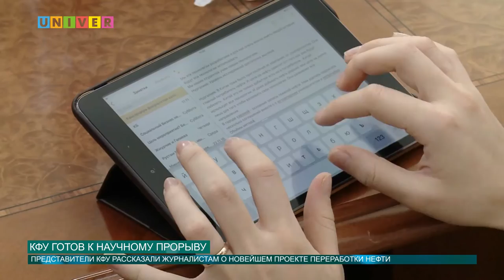КФУ готов к научному прорыву от 30.11.2016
Когда ученые говорили, что внутрипластовое горение и  катализаторы для подземной переработки – это наше будущее, им мало кто верил. Многие так и продолжали качать легкую нефть. Сейчас её практически не осталось, и люди вспомнили те слова, которые смело можно назвать пророческими. К решению задачи мирового значения включился Казанский университет, а как?